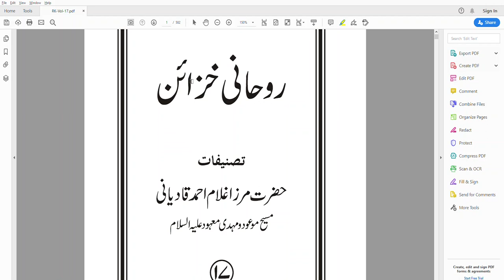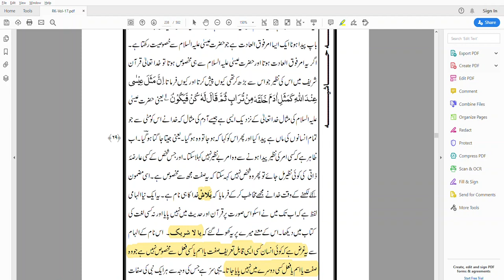Did Mirza Ghulam Ahmad Sahib make a new God "YALAASH"?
For original book check the following link